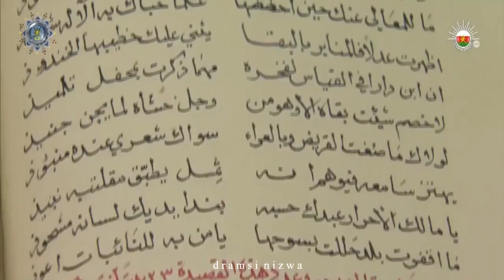نزوى سـتظل عـاصمة للثقـافـة الإسلامية